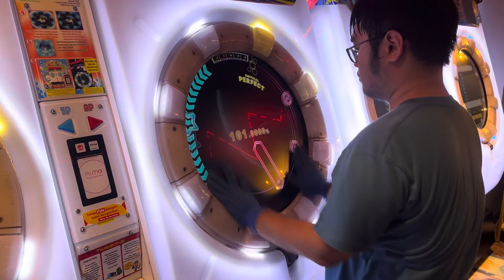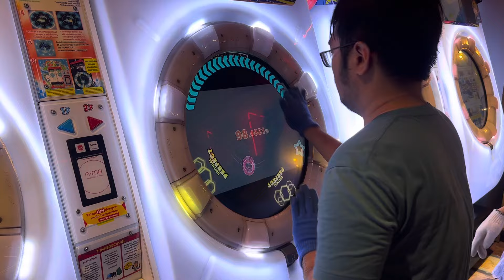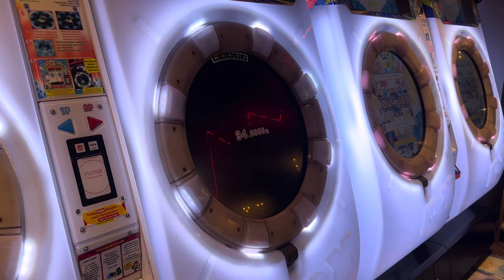3 Noobs rotation vs Tsunagite Master 14+ [ MaiMai dx ]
Couldve s’d it if i didnt choke lmfao